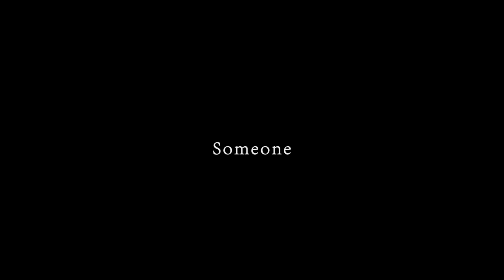Someone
Every people in their life will meet such a person that will change their life. This person might not be your soul mate but he/she will be at a very special position in your heart. I call that,"Someone".

Special thanks to:
Yinfung Khong
Nicholas Hong
Faye Ng
Hezelyn Ng
Teh Wen Fei

Additional thanks to:
Ang Shaw Bing

Follow for lame joke!

Audio
"Abyss"
Daniel Veerapen